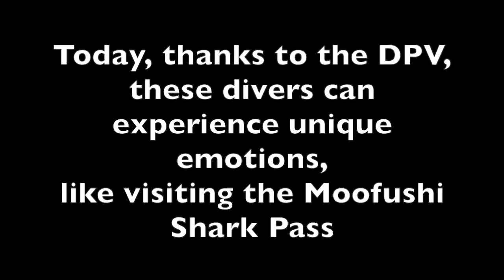MOOFUSHI SHARK PASS 20 NOV 21